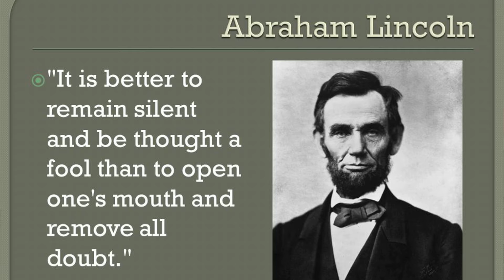The Way of Wisdom